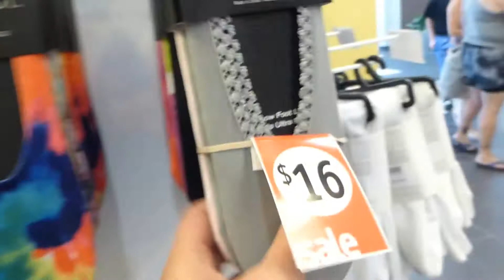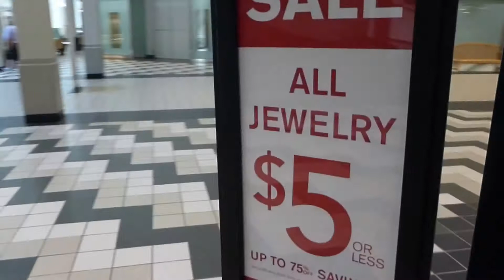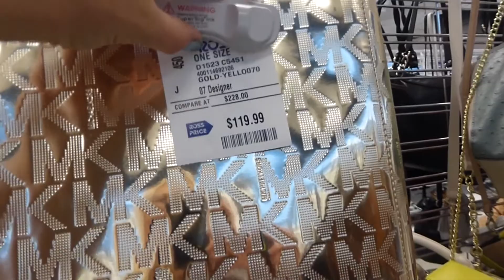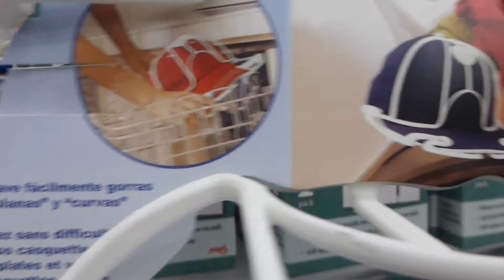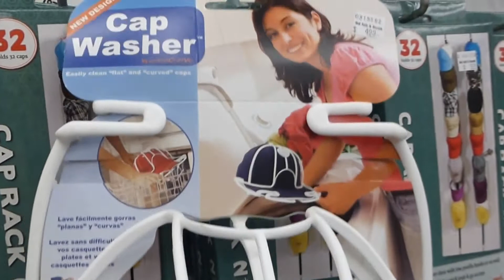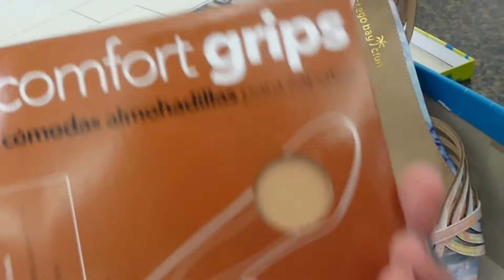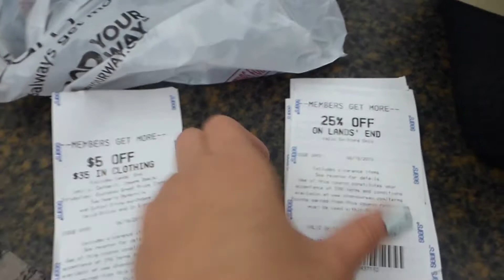США..Шоппинг, покупочки,, интересный MOLL.,скидки,,PayLess..Spokane.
шоппинг в МОЛЛЕ .. отделы американских брендов..красивая детская площадка..сумки, обувь, очки...SEARS   скидки на покупки..PayLess

США. Американское гражданство.. какие вопросы задают .. что надо знать?? Spokane

США.Какие документы нужны для сдачи  Американского гражданства??.Spokane

США.Готовим Американские гамбургеры...Spokane.

Как я готовлю творог в америке.рецепт.USA.Spokane.

США.Ураааа создание нашей КЛУМБЫ завершенно.. мастер класс от Виктора..Spokane.

США.День,,Сумасшедших носков,,в Американской школе.. CRAZY SOCKS.Spokane

США.СКОЛЬКО стоят французские и американские духи??VERSACE,GUSSI. все встречаются в MOLL..Spokane.

США.День,,Бегунов,, в Спокене.7,5тыс.$, Виктор участвует в марафоне, история этого дня   приз

США.Как выглядит центр нашего города Спокена?.Dauntaun. Нордстром. марафон, Cпокен река...

США.Шарлотка с яблоками и дикой клюквой..мой новый рецепт..

США.Готовлю баклажаны.. почему подростки не любят русскую еду? арбуз.Spokane

США.Как получить сертификат медицинского переводчика в Америке? рассказ Ирины..Spokane

20..CORONADO.. миллионные дома,, отель для миллионеров,,Хочу ли я жить в Сан Диего?

США.FOOD BANK.. БЕСПЛАТНАЯ ЕДА В АМЕРИКАНСКОЙ ШКОЛЕ.Spokane.